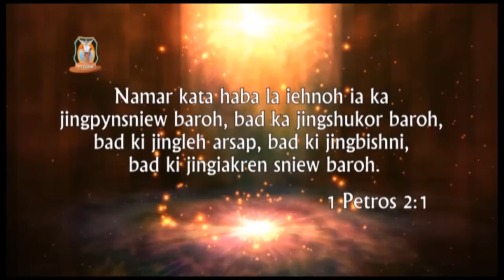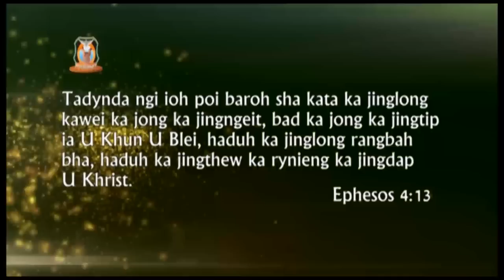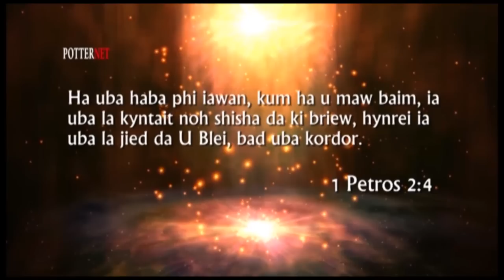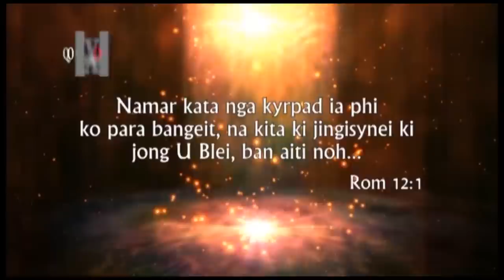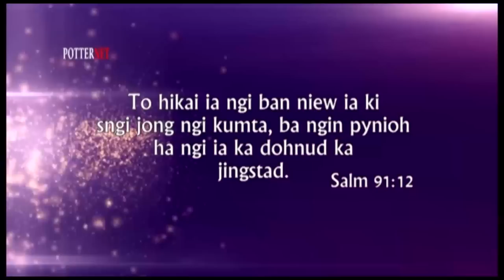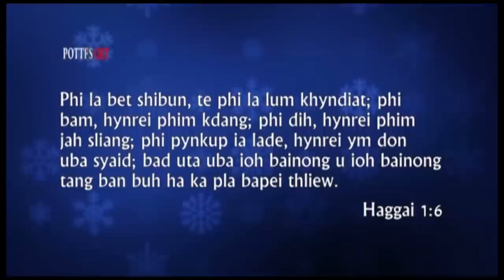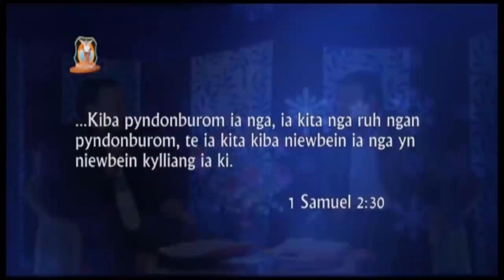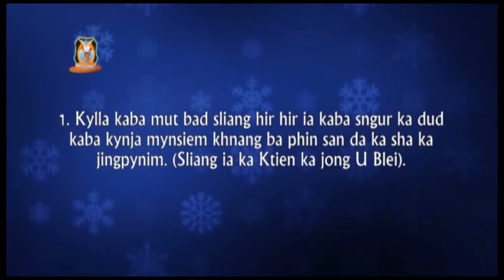Hadien jong ka Jingkylla kaba mut kumno phi dei ban im? l Pastor Bantei & Pastor P. Mawlong